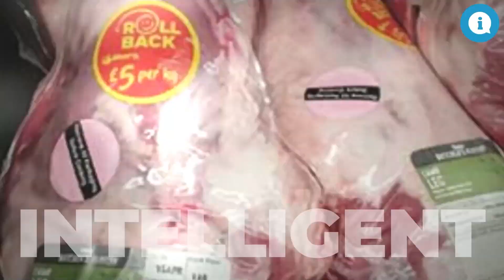90@9am Food prices rise to extreme levels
Concerns as rising inflation is due to more than just oil prices - food prices are now reaching extreme levels.